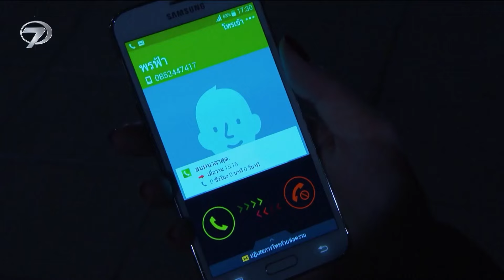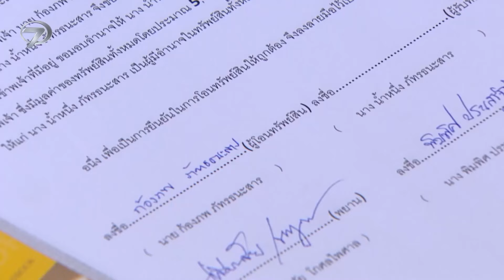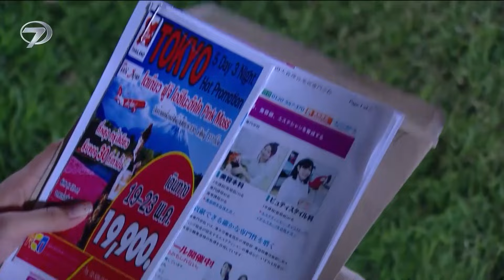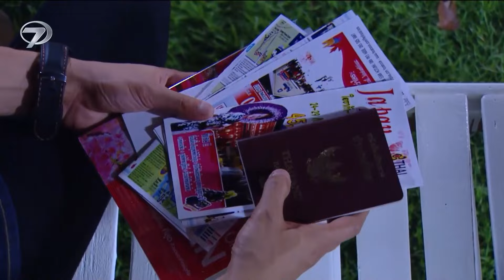Yalancı Yarim Tayland Dizisi 30. Bölüm (Kısa Versiyon)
Tayland’da büyük bir beğeniyle izlenen ‘Roy Leh Sanae Rai’, ‘Yalancı Yarim’ adıyla izleyicisiyle buluşacak. Para hırsının büyük bir aşka dönüşmesini anlatan ‘Yalancı Yarim’ izleyicilerine heyecan dolu anlar yaşatacak.

Kanal 7 ekranlarının yeni dizisi ‘Yalancı Yarim’ heyecan ve aşk dolu konusuyla gün ortasına renk katmaya geliyor. Babasının mirasını tanımadığı birine verdiğini öğrenen Kongpope ve kendisini bir anda yalancı bir aşkın içinde bulan Namneung’un gerçeğe dönüşen aşkı Yalancı Yarim ile ekrana gelecek. Kongpope'un babası akciğer kanserine yakalanır. Öleceğini öğrenince, yıllar önce büyük zararlar verdiği arkadaşı ile sevdiği kadın aklına gelir ve onlara verdiği zararı telafi etmek ister. Kongpope, babasının ölümünden sonra mirasının yarısını Namneung'a bıraktığını öğrenince deliye döner. Babasının parasını hiç tanımadığı bir kıza yedirmek istemeyen Kongpope, sinsi bir plan hazırlar. Kongpope, Namneung'ı kendisine aşık edip mirası elinden almayı düşünür fakat işler beklendiği gibi gitmez ve aşık olan taraf kendisi olur. Peki ya Namneung bu planı öğrendiğinde ne yapacak? Bu ilişkinin kazananı para mı olacak yoksa aşk mı?

Babasının parasını kimseyle paylaşmak istemeyen Kongpope ve her şeyden habersiz olan Namneung’un yalanla başlayıp gerçeğe dönüşen aşk hikayesi 'Yalancı Yarim' YouTube'da...

Künye
Tür: Romantik Dram
Senarist: Nuttiya Sirakornwilai
Yönetmen: Banchoet Phuthasophit
Oyuncular: Push Puttichai Kasetsin, Lily Pantila, Chinawut Indracusin, Note Panayanggool, Ning Panita Tumwattana, Malinee Adelaide Coates, Pai Sitang Punpop, Aerin Yuktadatta, Jeab Paweena Charivsakul, Kun Kunchanuj Kengkarnka, Nulek Pensri Pinthong, Moo Dilok Thongwattana, A Passin Reungwoot, Tom Phollawat Manuprasert, Oui Sutita Gatetanon, Co Khunakorn Kirdpan
Menşei Ülke: Tayland